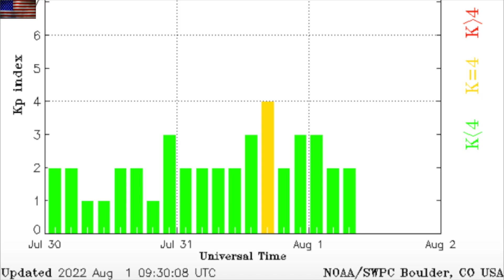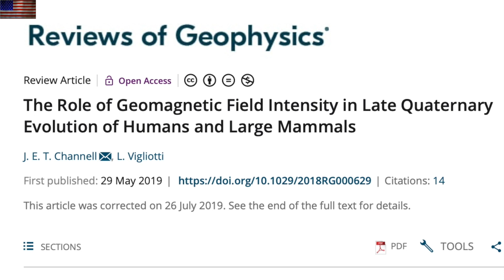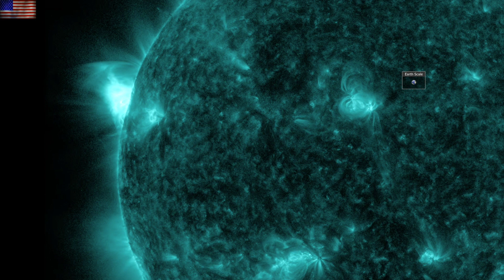Beautiful Solar Flare, Killshot Probabilities, Excursions | S0 News Aug.1.2022